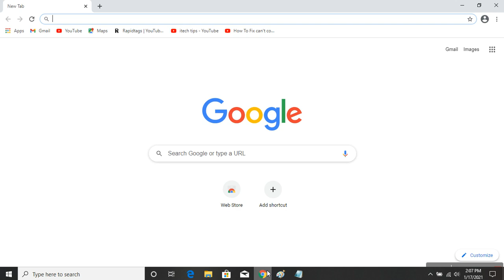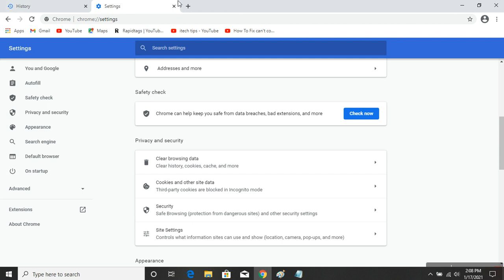How To Delete Chrome History Completely | Clear Your Browsing History From Google Chrome | Easily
Hi friends... This video tutorial is about "How To Delete Chrome History Completely | Clear Your Browsing History From Google Chrome | Easily"

If you want to clear all your search history from google chrome web browser then do watch this video till end because in this tutorial i will show you simple and quick way to delete chrome history easily.